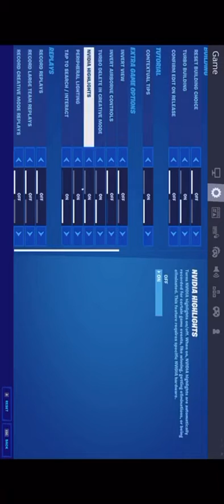*Glitch* Free V-Bucks 1,000,000 V-Bucks Fortnite 2020 Glitch Working V-Buck Glitch